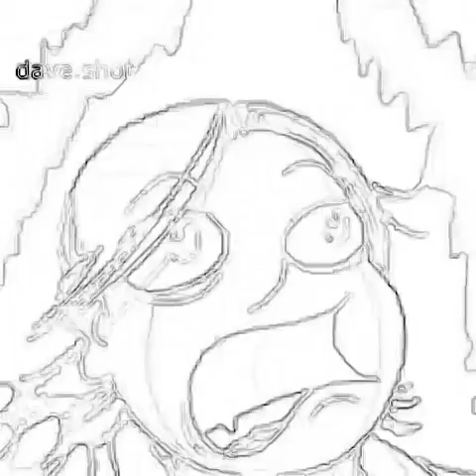Jammer ready to activate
nigger faggot